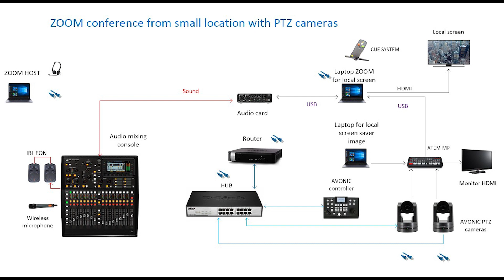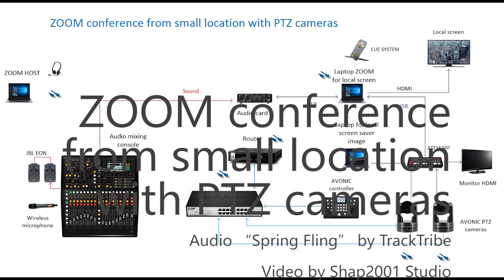ZOOM-конференція з камерами PTZ / ZOOM conference from small location with PTZ cameras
ZOOM conference from small location with PTZ cameras
Audio “Spring Fling” by TrackTribe
Video by Shap2001 Studio
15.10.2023